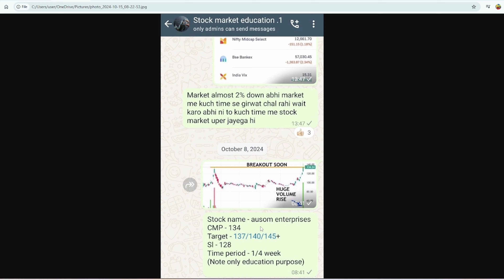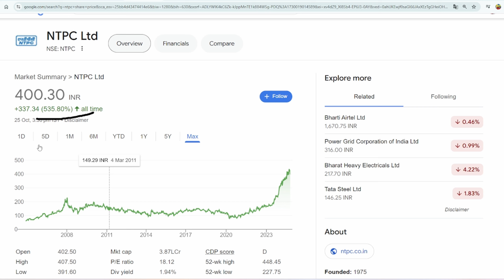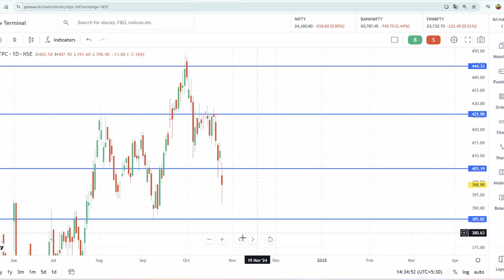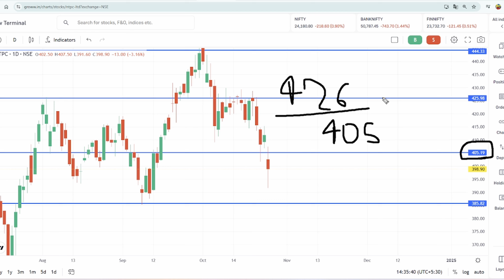Ntpc Share Latest News | Ntpc Share News Today | Ntpc Share Price Today | Ntpc Share Target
Topic Covered:

NTPC
NTPC share news
NTPC share
NTPC latest news
NTPC news
NTPC stock
NTPC service
NTPC target

ntpc

ntpc share

ntpc share price target

ntpc share break out

ntpc share prediction

stock market

 share market